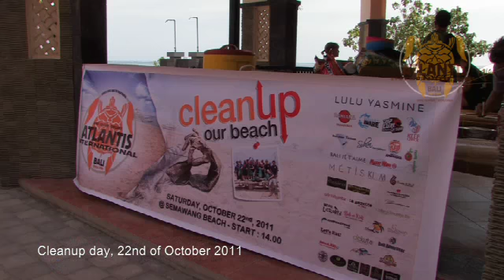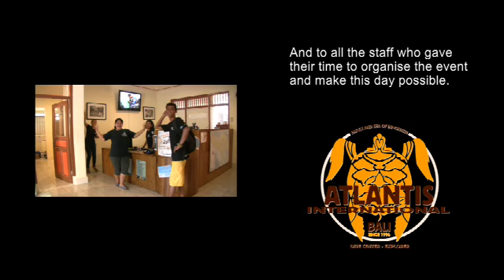Beach Cleanup 640x360 website medium